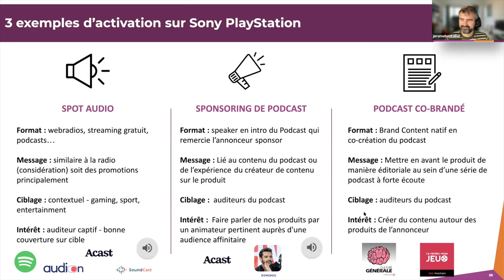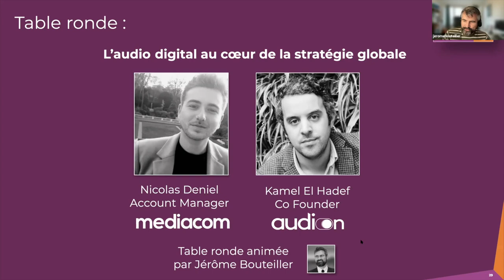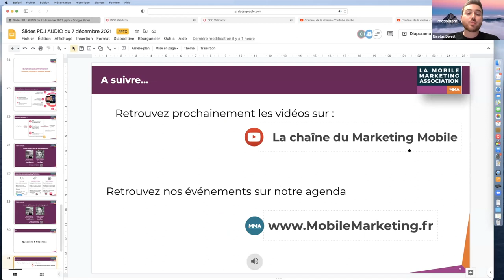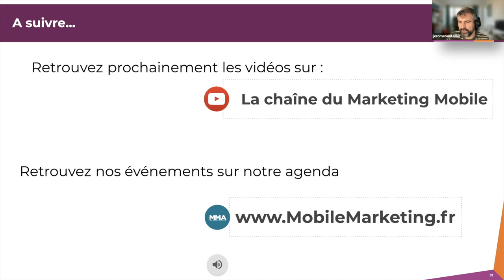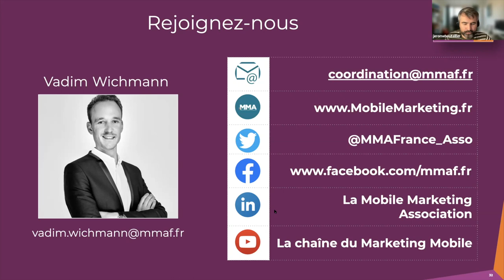L’audio digital au cœur de la stratégie globale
Table ronde animée par Jérôme Bouteiller avec :
- Kamel El Hadef, Co-Founder @Audi-On
- Nicolas Deniel,  Account Manager @Mediacom